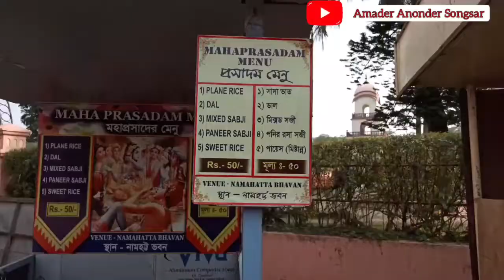Trip to Mayapur Iskcon Mandir | মায়াপুর ভ্রমণ | Mayapur Tour | Mayapur Iskcon Temple | Mahaprasad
Vlog-7 | Trip to Mayapur Iskcon Mandir | মায়াপুর ভ্রমণ | Mayapur Tour | Mayapur Iskcon Temple | Krishnanagar | Mahaprasad
Hello bondhura! Ami Manidipa Podder, apnader shobai ke swagata amar eyi Youtube Channel "Amader Anonder Songsar" e. Ami eshe gechi apnader sathe share korte amar lifestyle, different different recipes, ghora fera aaro onek kichu. Toh cholo amar sathe amar eyi journey te. Dhonnobad amar channel e ashar jonne, Bhalo thakun, Nomoshkar!

For any query or issue

amader anonder songsar
my travel support
mayapur
mayapur tour
mayapur tour 2022
mayapur iskcon
মায়াপুর ভ্রমণ
মায়াপুর হোটেল
মায়াপুর ইসকন মন্দির
মায়াপুর মন্দির
mayapur hotel
mayapur tour guide in bengali
mayapur today update
mayapur tourist place
mayapur tour plan
nabadwip mayapur
iskcon mayapur
Krishnanagar
mayapur new temple
iskcon mandir
mayapur mahaprasad
mayapur room booking
মায়াপুর সুলভ প্রসাদ
mayapur mega kitchen
mayapur live